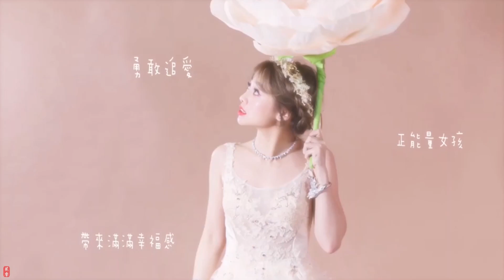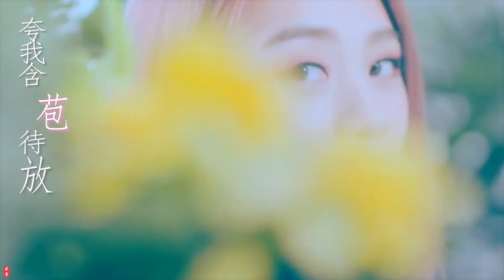GEmma 鬼鬼吴映洁现代混剪 《易燃易爆炸》